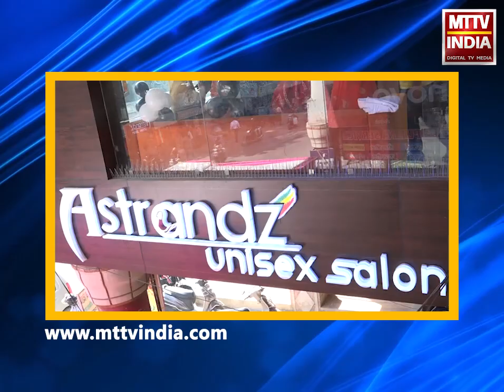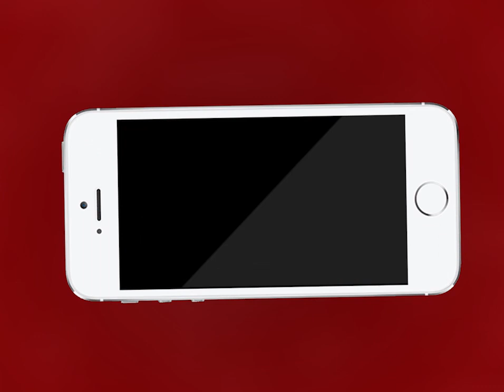AJMER NEWS | हैदराबाद वेटरनरी डॉक्टर के समर्थन में विरोध प्रदर्शन | MTTV INDIA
हैदराबाद वेटरनरी डॉक्टर के समर्थन में विरोध प्रदर्शन

कलेक्ट्रेट के बाहर छात्राओं ने मुंह पर काली पट्टी बांधकर जताया विरोध

कॉलेज विद्यार्थियों ने किया प्रदर्शन

सभी युवाओं ने ठोस कानून बनाने की रखी मांग